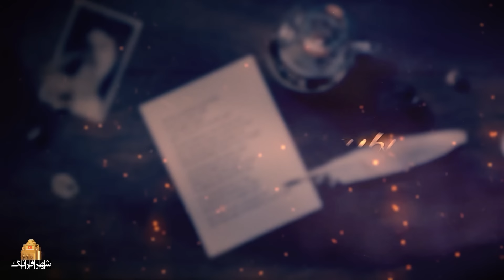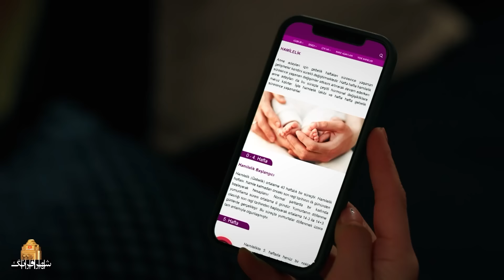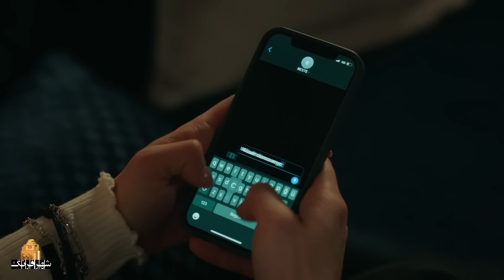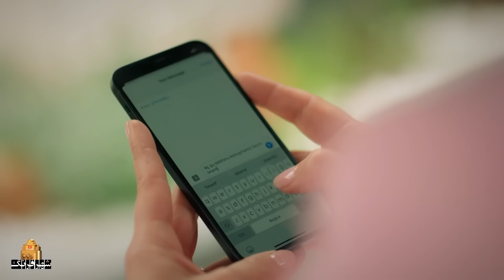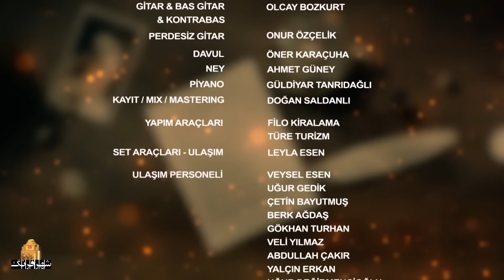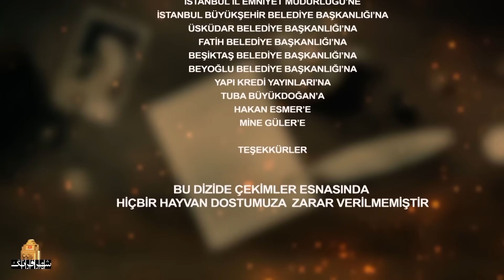سریال ترکی جدید نامه خداحافظی - قسمت 28 (دوبله فارسی) | Serial Veda Mektubu